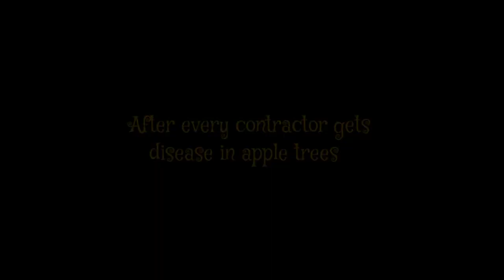सेब के पेड़ों में woolly aphids और mite लग गई